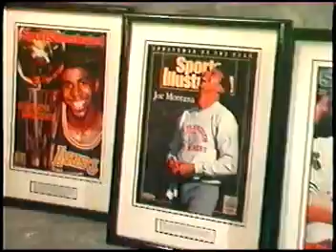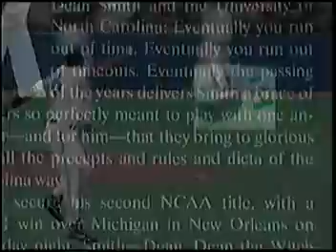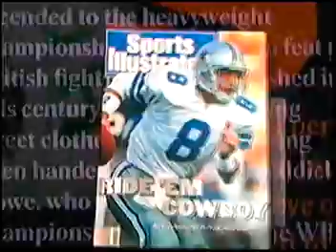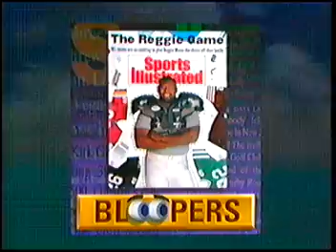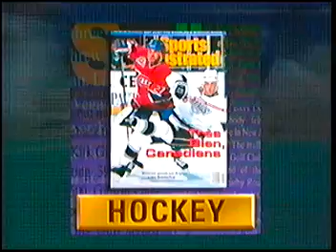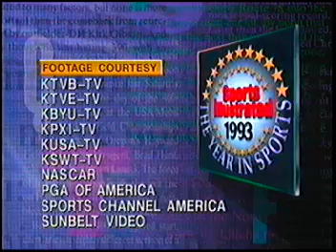Sports Illustrated - 1993 The Year in Sports